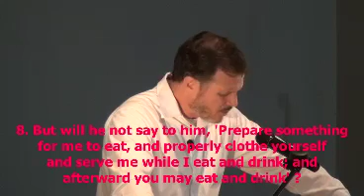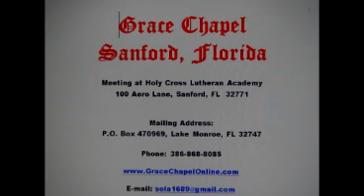Grace Chapel Sanford Fl 3 12 17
The Duty of Ordinary Faith
Luke 17: 1-10
Mike White